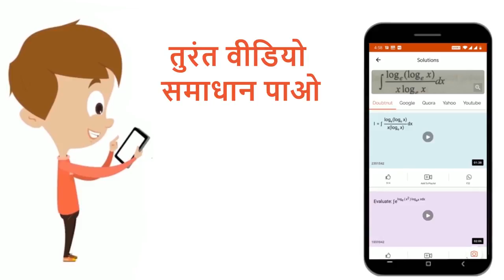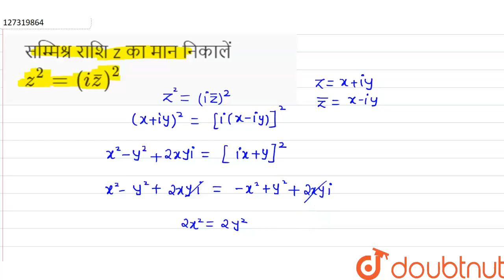सम्मिश्र राशि z का मान निकालें z^(2)=(ibar(z))^(2) | 11 | सम्मिश्र संख्याएँ | MATHS | DAS GUPTA ...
सम्मिश्र राशि z का मान निकालें z^(2)=(ibar(z))^(2)
Class: 11
Subject: MATHS
Chapter: सम्मिश्र संख्याएँ
Board:Bihar Board

👉 Have Any Query? Ask Us.